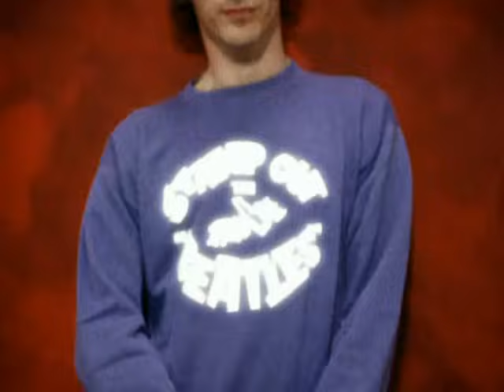Paul Weller - The Changingman (Official Video)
“66” :: The new album by Paul Weller Released May 24th — a day before his 66th birthday

Join the mailing list, view live dates & get the latest news

Sign up to the mailing list, get the latest news & explore the Paul Weller archives

Music video by Paul Weller performing The Changingman. (C) 1998 Go! Discs Ltd.